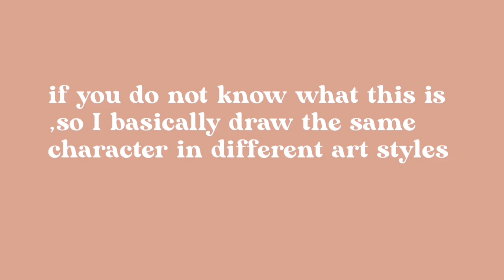10 Art Styles Challenge | Steven Universe & Peanuts - u n a r t y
hiii, in this video I will be doing the 10 art styles challenge on Procreate  this challenge is a very well known challenge especially in the digital art/illustration community .🤎

If you are seeing this comment a ‘🍎’ emoji

My goal is to hopefully bring a spark of love and positivity to your day ! 🤎
I post super fun and informative videos on digital art ohh and also ipad aesthetic content soo yeah hope you enjoy your stay

ALSO WE JUST HIT 4800 SUBSCRIBERS LITERALLY A DREAM COME TRUE !

s u b  c o u n t :  4 8 7 5  s u b b i e s ! love yalll 🤎

art,small artist, Procreate art, young artist, aesthetic, digital art,draw with me